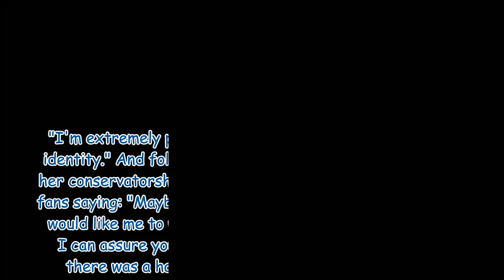ITV I'm A Celebrity Jamie Lynn Spears branded a 'spoiled, hateful witch' by sister Britney